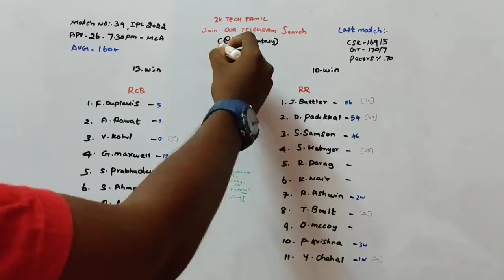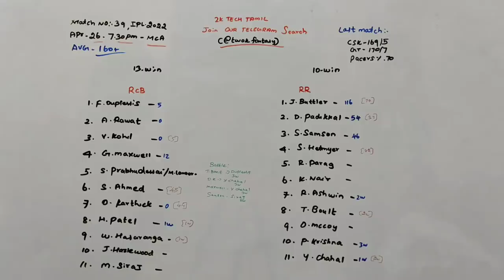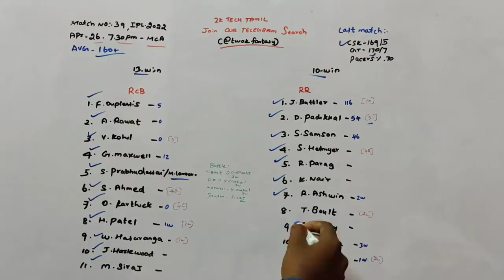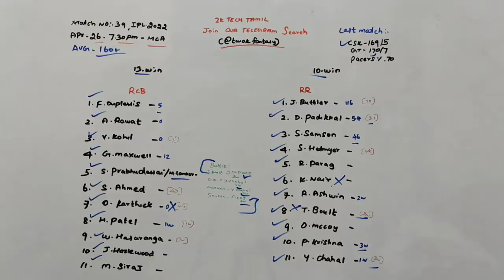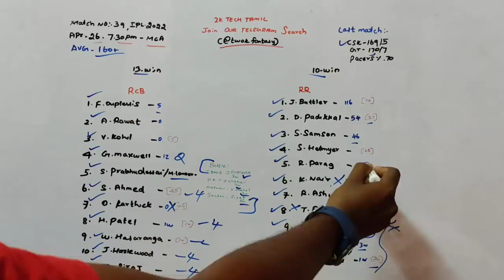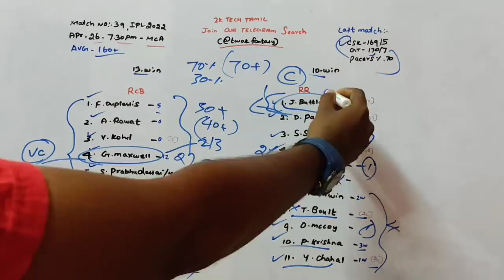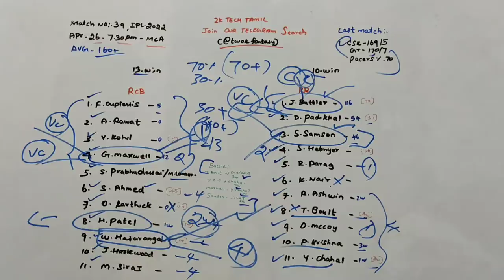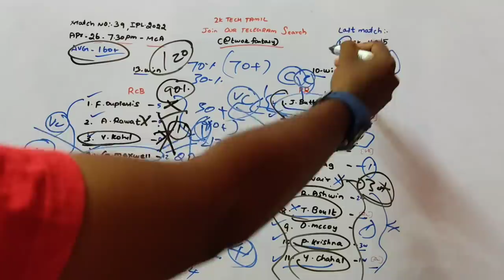RCB vs RR Match 39 IPL Dream11 prediction in Tamil|2k Tech Tamil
1.Kubera Fantasy 👇👇❤️

4.sportasy ❤️❤️💯

                             (or)